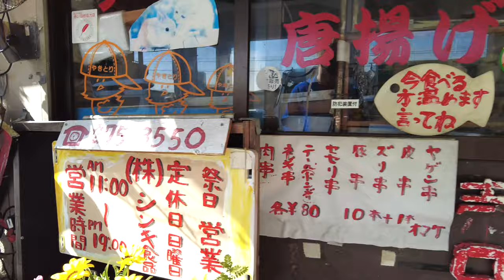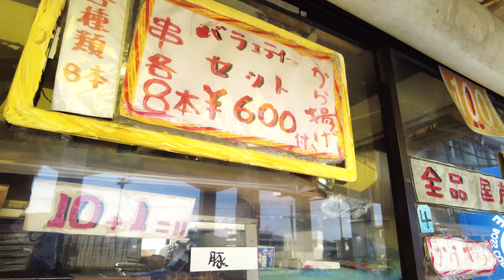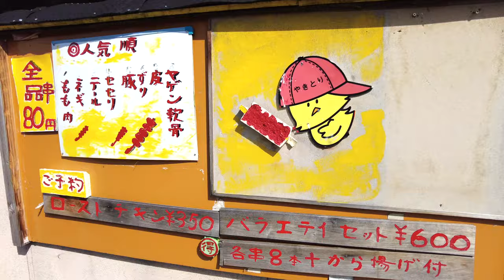《岡山グルメ》県道384号線沿いにある気になるお店！焼き鳥串1本80円！ 驚きのぶっ込み詰め合わせ！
タベログ

再生リスト